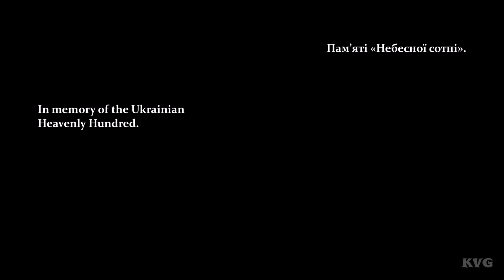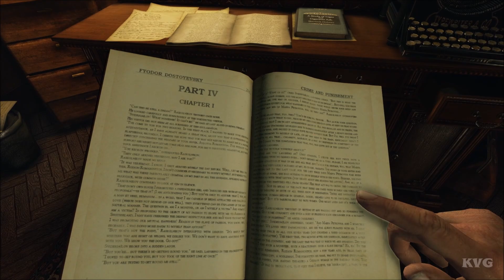Sherlock Holmes: Crimes and Punishments Gameplay (PC HD) [1080p60FPS]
PC Specs:
CPU: Intel Kaby Lake, Core i7 7700K 4.20GHz
Motherboard: MSI Z270 GAMING PRO
Memory: Corsair Vengeance LPX Black 32GB DDR4
HDD: WD Black 4TB SATA-III 7200RPM 128MB
Graphics card: MSI GeForce GTX 1080 GAMING X 8GB DDR5X 256-bit
Case: NZXT Noctis 450 Black
Operating System: Windows 10
Monitor: ASUS VN247H-P 23.6

Game Information:
Become the most celebrated detective of all time: Sherlock Holmes!
Use your impressive talents as a detective to solve six thrilling and varied cases: murders, missing persons, spectacular thefts and numerous investigations that sometimes lead you into the realms of the fantastic.
The great freedom of action in Crimes & Punishments allows you to conduct your investigations in the manner you deem appropriate.